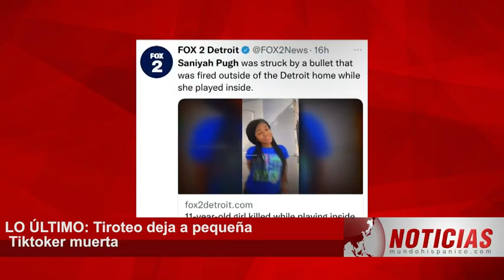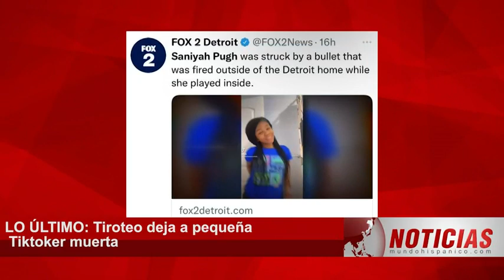INFLUENCER DE TIK TOK MUERE EN TIROTEO ¡ERA UNA NIÑA! Se desató la balacera y la pequeña no se salvó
INFLUENCER DE TIK TOK MUERE EN TIROTEO ¡ERA UNA NIÑA! Se desató la balacera y la pequeña no se salvó ni por estar en su casa (FOTOS)